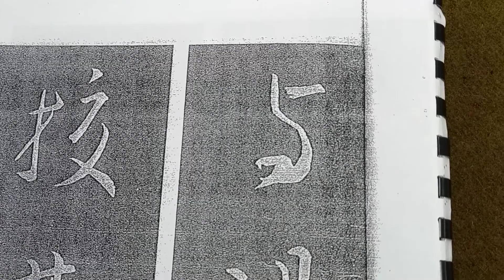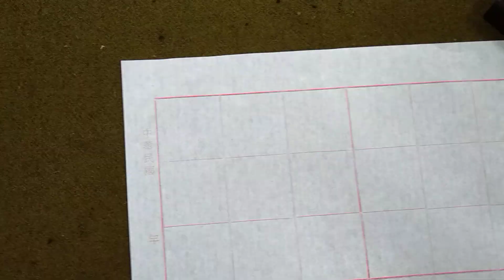行書典範！懷仁集王字聖教序（20220411）二玄社本p24第3～4行：3、「與湯武」